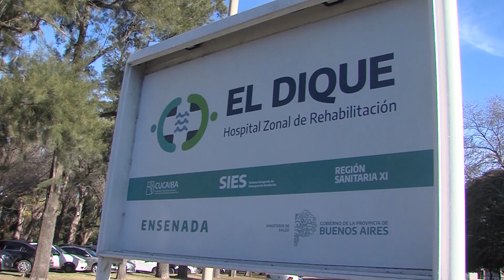Se presentó el programa Salud Digital Bonaerense para integrar el sistema sanitario de la Provincia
El acto fue encabezado por el gobernador Axel Kicillof y el ministro Nicolás Kreplak en el Hospital Zonal Especializado en Crónicos “El Dique”.

El gobernador Axel Kicillof encabezó este miércoles junto al ministro de Salud, Nicolás Kreplak, la presentación del programa Salud Digital Bonaerense, cuyo objetivo es integrar a todos los establecimientos sanitarios de la provincia de Buenos Aires en un solo sistema de información. El acto contó con un mensaje grabado del ministro del Interior, Eduardo de Pedro, y la participación del secretario de Municipios de la Nación, Avelino Zurro; y la subsecretaria bonaerense de Atención y Cuidados Integrales en Salud, Alexia Navarro.

Desde el Hospital Zonal Especializado en Crónicos “El Dique” de Ensenada, Kicillof destacó: “La pandemia ha puesto de manifiesto muchas de las falencias estructurales que se habían naturalizado en nuestra Provincia: una de ellas fue la desigualdad en el acceso a la salud”. “Frente a quienes daban por hecho que no había nada que hacer por quienes estaban excluidos, nuestra respuesta sanitaria apuntó a la justicia social y fue universal y gratuita”, aseguró.

En ese sentido, el Gobernador señaló que “hoy no estamos anunciando algo que vamos a hacer, sino que estamos dando un paso más en algo que ya es una realidad en la provincia de Buenos Aires”. “Hemos integrado nuestro sistema de salud, que ya cuenta con esquemas únicos de derivación y de historias clínicas, trabajando de forma coordinada con todos los subsistemas”, subrayó.

Esta iniciativa se enmarca en la implementación de la Historia de Salud Integrada (HSI), un programa nacional que promueve la colaboración entre todos los niveles del Estado y organizaciones comprometidas con la prestación de servicios de salud. De esa forma, busca desarrollar un sistema de historia clínica que permita disminuir las brechas de desigualdad y garantizar una atención homogénea y de calidad.

En su mensaje, el ministro De Pedro expresó que “la transformación digital que se está llevando adelante en la Provincia es un paso más para darle respuesta a cada uno de las y los bonaerenses y para seguir reparando el daño que se hizo durante los cuatro años anteriores”. “Esta gestión está poniendo a la provincia de Buenos Aires de pie y trabajando por una Argentina más justa, libre, y soberana”, agregó.

“Hemos hecho una inversión muy grande para impulsar un cambio de raíz, que implica no solo digitalizar sino modificar costumbres y conductas muy arraigadas”, manifestó Kicillof y añadió: “Requiere un inmenso esfuerzo y un desafío en materia de capacitación, pero con el compromiso de todos vamos a marcar un antes y un después en la utilización y distribución de recursos del sistema de salud”.

Por su parte, Kreplak indicó que “lo que está empezando a suceder con la digitalización del sistema de salud son cambios estructurales para poder garantizar un sistema más justo y equitativo”, y explicó: “No solamente reducimos costos, sino que además mejoramos el modo de atención para cuidar, prevenir y acompañar a la salud a través de información ordenada, clara y legible”.

“Se necesitaba un sistema de información que permitiera gestionar turnos y el acceso al derecho a la historia clínica, que es información esencial para cada paciente”, sostuvo el Ministro de Salud y resaltó: “Estamos haciendo una transformación en el sistema de salud en la provincia de Buenos Aires, junto a los hospitales y los municipios para volver a poner a la salud al servicio del pueblo”.

Además, para garantizar la puesta en marcha del plan, se realizó la entrega de 1.643 computadoras, de las cuales 665 estarán destinadas a 32 distritos y 978 a establecimientos de salud provinciales.